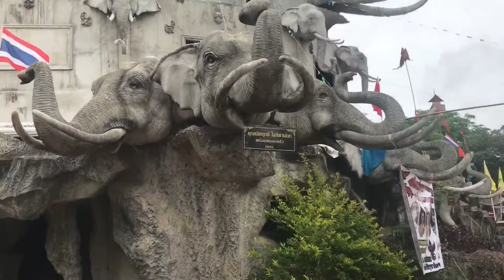Elephant day in Thailand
Elephant day with country roads elephant freedom in Surin. These elephants have been rescued from different backgrounds like slavery and the circus and are now in amazing care and it was amazing spending the day with them as well as spending time in the elephant village.